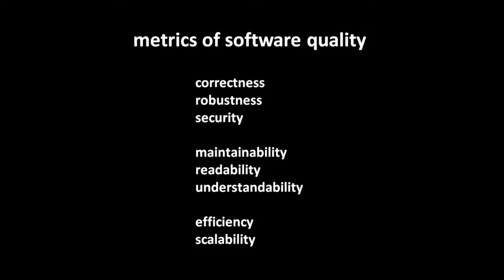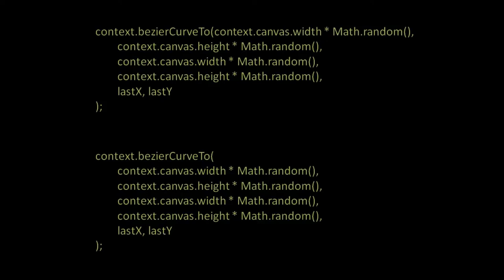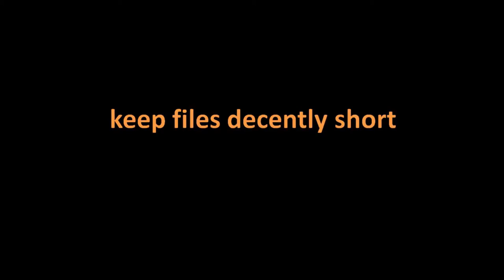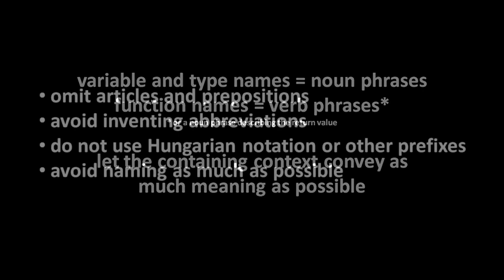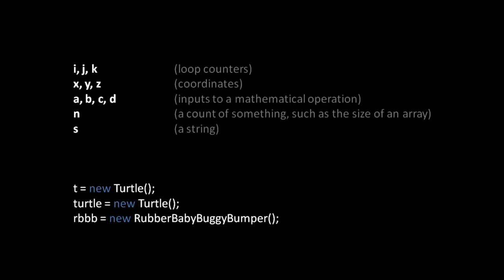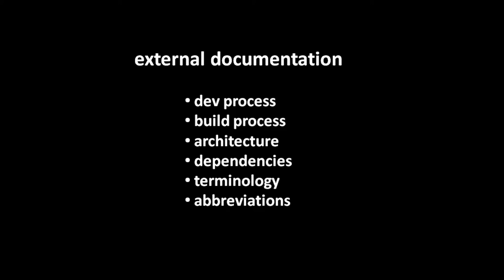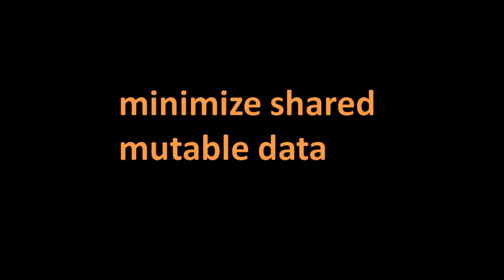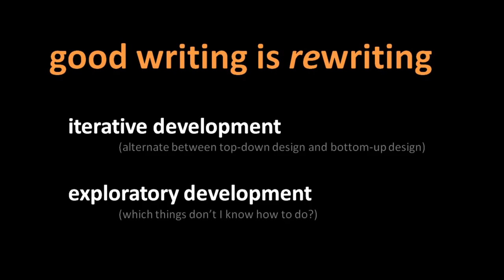Code Practices Introduction - for Beginners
This is an introductory video, about how to write good code.

This course is created by merging all the lessons related to Code practices.

Credit to the author Brian Will